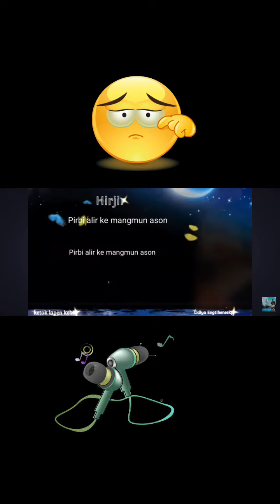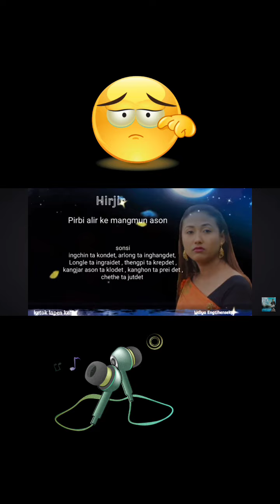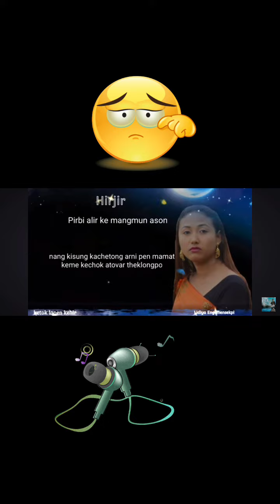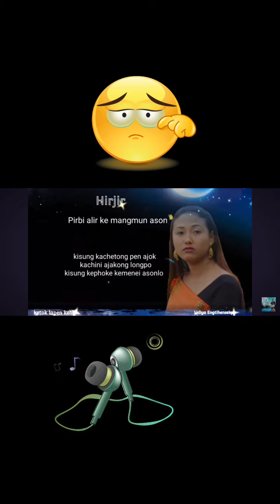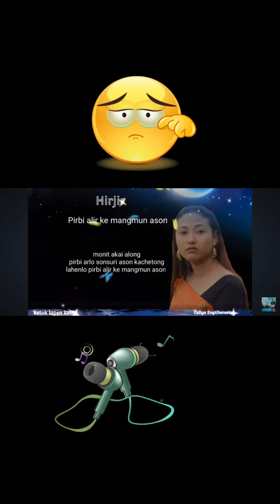Pirbi alir mangmun ason